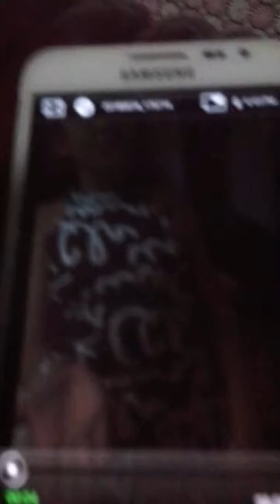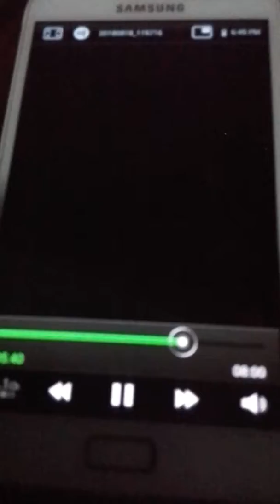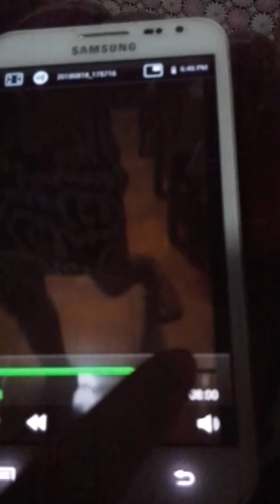My brother sent me a task too funny